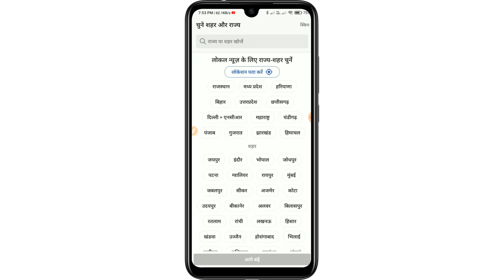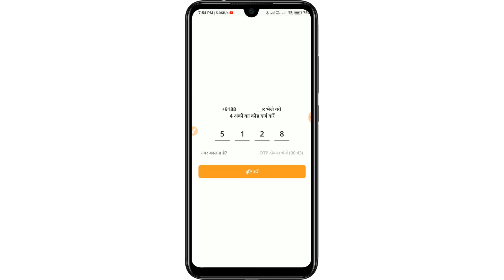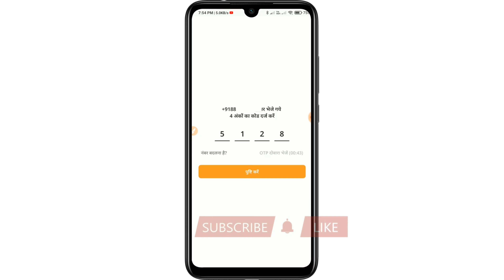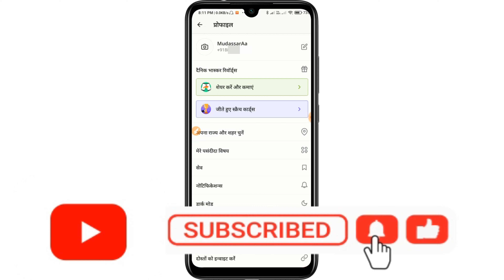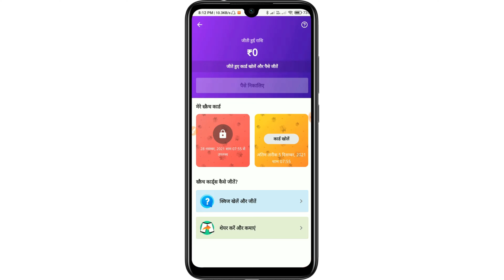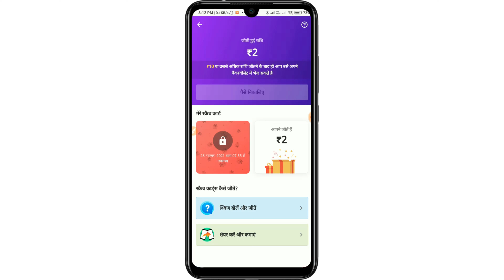2022 का पैसा कमाने वाला App || Paisa kaise kamae ghar baithe mobile se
Dainik Bhaskar App se Paise kaise kamaye || खबरें अपलोड करो और हर रोज कमाओ पैसे

2022 ka paisa kamane wala app
paisa kamane wala,
paisa kamane wala ludo game,
paisa kamane wala hai,
paisa kamane wala app real,
paisa kamane wala game kaun sa hai,
paise kaise kamaye paytm mein,
paise kaise kamaye 2021,
paise kaise kamaye app se 2021